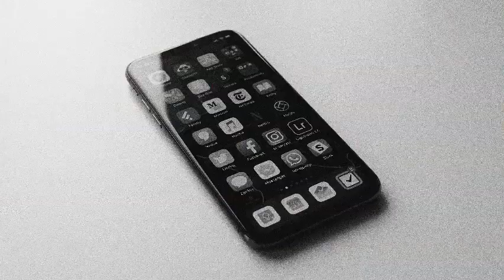Apple MacBook Repair Dubai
There are specific guidelines which you must know before you bring in your apple device for repair. If you are looking for MacBook repair# Dubai, then you must understand what all they demand before taking up your device. You can consider companies like Techno Edge Systems# LLC for such services. In this article, you will know everything about the apple repair.